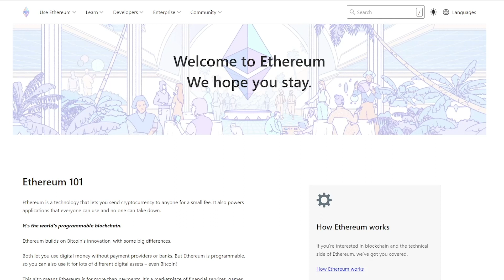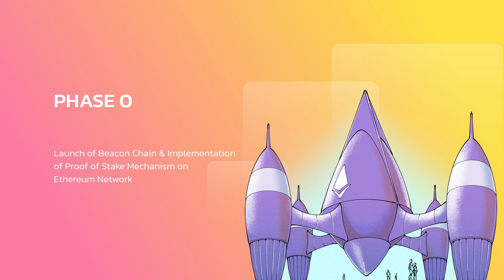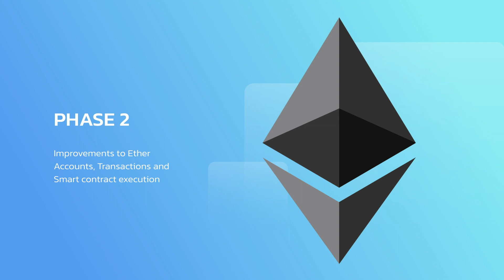Ethereum 2.0 Upgrade - Is Ethereum 1.0 ending? Ethereum Ethereum2.0 fintech - Fintech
Ethereum 2.0 - What happened to 'Eth2?'
The term 'Eth2' is being phased out in preparation for the merge.

After merging 'Eth1' and 'Eth2' into a single chain, there will no longer be two distinct Ethereum networks; there will only be Ethereum.
To limit confusion, the community has updated these terms:
'Eth1' is now the 'execution layer', which handles transactions and data.
'Eth2' is now the 'consensus layer', which handles proof-of-stake consensus.
These terminology updates only change naming conventions; this does not alter Ethereum's goals or roadmap.

ethereum
how to buy ethereum
ethereum classic
ethereum price prediction
ethereum mining
ledger nano s ethereum
ethereum 2018
ethereum hard fork
buy ethereum
mining ethereum
ethereum smart contracts
how to buy ethereum on coinbase
ethereum explained
what is ethereum mining
how does ethereum work
ethereum classic prediction
ethereum blockchain
how to mine ethereum on a windows pc
project ethereum
mine ethereum windows 10
ethereum proof of stake
ethereum mining explained
ethereum paper wallet
ethereum analysis
ethereum fork
ethereum prediction
ethereum foundation
how to trade ethereum
ethereum vs ethereum classic
how to start mining ethereum
eos vs ethereum
ethereum documentary
ethereum news
how to invest in ethereum
ethereum miner
litecoin vs bitcoin vs ethereum
ethereum 2.0
how ethereum works
bitcoin vs ethereum
ethereum future
andreas antonopoulos ethereum
ethereum vs bitcoin
ethereum programming
vitalik buterin ethereum
how to ethereum mining
neo vs ethereum
ethereum crash
mine ethereum
ethereum vs bitcoin vs litecoin
mining ethereum windows 10
bitcoin ethereum
best ethereum wallet
ethereum smart contract
ethereum smart contract tutorial
difference between bitcoin and ethereum
ethereum tutorial
ethereum rig
mining ethereum 2018
ethereum flash crash
smart contracts ethereum
ethereum vitalik buterin
proof of stake ethereum
ethereum mining setup
buying ethereum
ethereum founder
ethereum wallet
genesis mining ethereum
que es ethereum
buying ethereum on coinbase
ethereum vitalik
free ethereum
ethereum blue
ethereum investment
ethereum evangelist
ethereum gas explained
ethereum faucet
nanopool ethereum
ethereum
bitcoin and ethereum
ethereum cash
ethereum classic vs ethereum
minar ethereum
ethereum metropolis
build ethereum mining rig
where to buy ethereum
ethereum dark
how to sell ethereum
hashflare ethereum
ethereum mining farm
how to mine ethereum 2017
bitcoin ethereum litecoin
litecoin vs ethereum
mining ethereum for beginners
how to buy ethereum with usd
ethereum casper
ethereum prediction 2018
ethereum for dummies
fintech
Ethereum 2.0 Upgrade